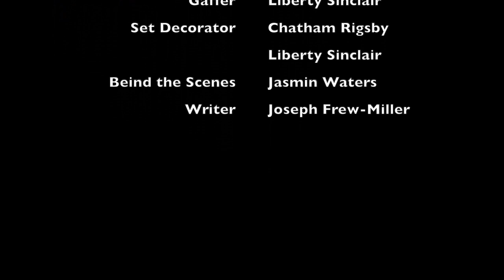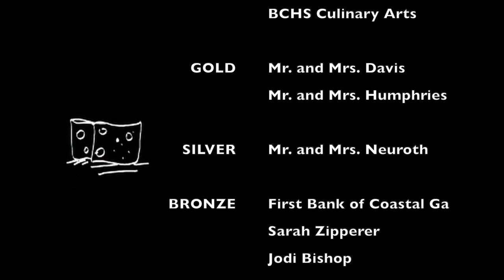The Gouda News Final Cut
Student film of Bryan County High School Digital Media and Film.  Chloe just wants to see her cheese for a school fundraiser, but with no luck.  She happens upon an ingenius marketing strategy.  It's SO GOUDA!